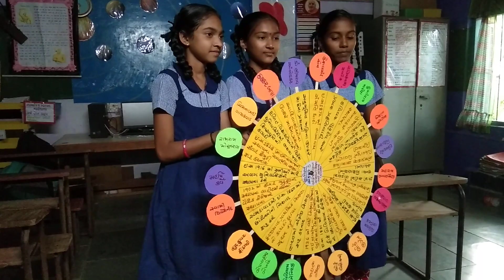March 20, 2023(3)